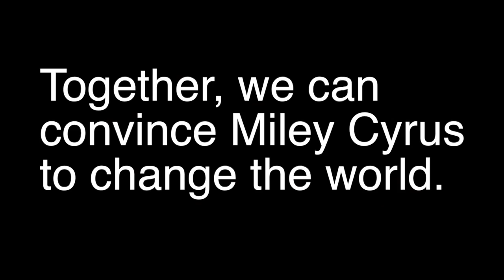How Miley Cyrus Can Fix the World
Follow on Twitter: @GregKarber

Photoshopped twerk provided by
C. Franklin Glover (@CFGlover)